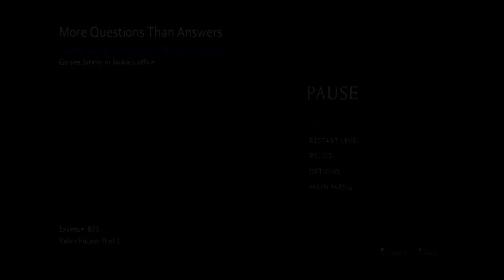Let's Play The Darkness II Part 4 - BAMALAM BROKE BACK BETTY!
Bamalam is a really great song I sing It thought the whole entire LP :)